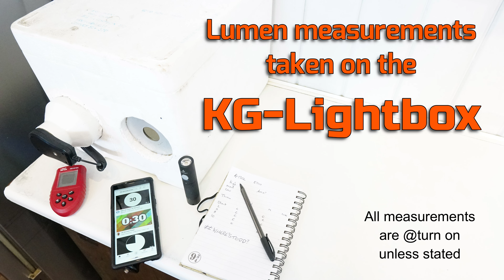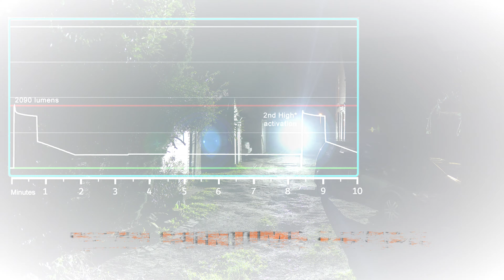4Tool ED10 flashlight - 1400 lumens, Type-C charging, OSRAM P9 LED, 18650 included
Specification:

Brand

NexTool 4Tool

Material

Aluminum Alloy

Size

112(Length)x25.4(Body Dia)x25.4(Head Dia)mm

LED P9
Range 200m
Battery

1x 18650 battery(included)

Light modes

High

Medium

Low

Flashing

Light output

1400lm

420lm

25lm

1400lm

Run time

3h30min

5h30min

100h

Beam distance

200m

107m

26m

Impact resistance

1m

Water resistance

IPX7 Waterproof

Weight

72G

Features:

Max 1400 lm, 4.4 in (112 mm) only, A Super Light Fits in Your Pocket

Max 200 m Super Thrower, Detect Risks from a Safe Distance

1 Switch & 4 Modes including Strobe mode from 25~1400 lm

Max 100 h Run Time with High-Capacity 18650 Battery

Type-C Charging Port with Smart Battery Indicator

Made of Aerospace Aluminum Alloy, Strong & Durable

1 m Impact-Resistant & IPX7 waterproof

Quality Silica Gel Lanyard for More Carry Options

Package included:

1 x Flashlight

1 x 18650 Battery

1 x USB Cable